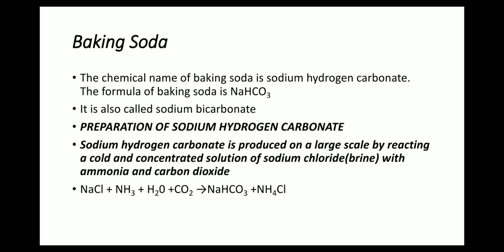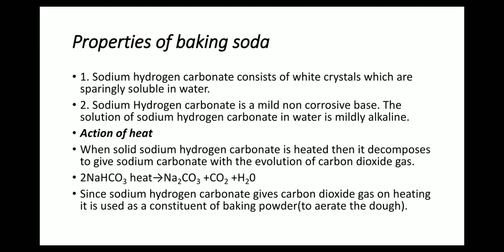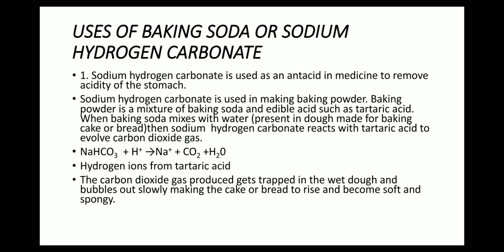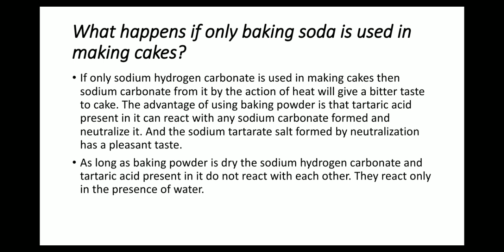Class10 acids bases and salts topic: Baking Soda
In this we will discuss preparation and property of baking soda